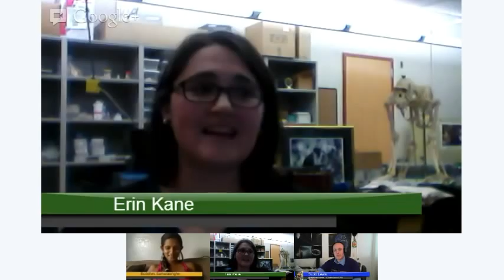Monkey Business: STEM Women on G+ Featuring Erin Kane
G+ Hangout on Air featuring Erin Kane. Check out the event description here to follow the discussion